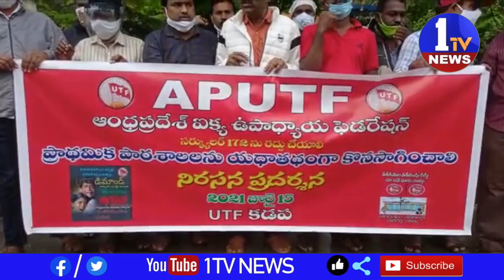కడప జిల్లా ఆంద్రప్రదేశ్ ఐక్య ఉపాధ్యాయ ఫెడరేషన్ రాష్ట్ర కార్యదర్శి లక్ష్మీ రాజా